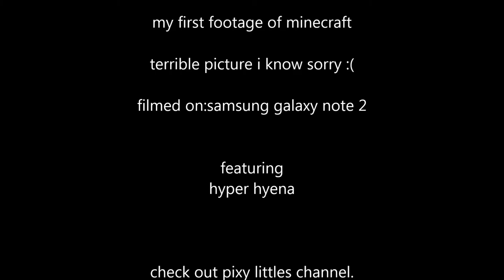minecraft skate to victory level LittleBigPlanet world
Sorry bad footage.
think might be some thumbs down :(
What can i use to film properly like stampy and all the rest